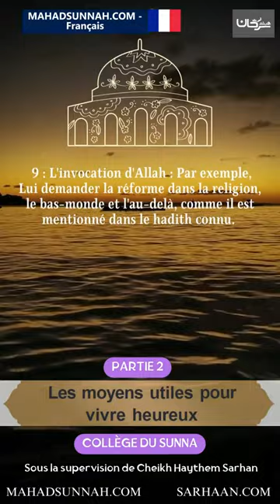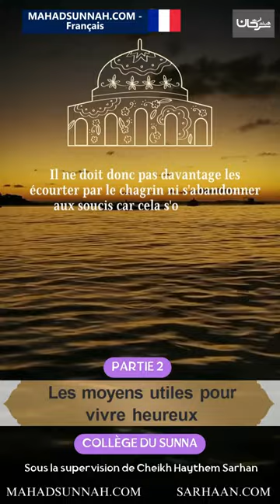Les moyens utiles pour vivre heureux Partie 2